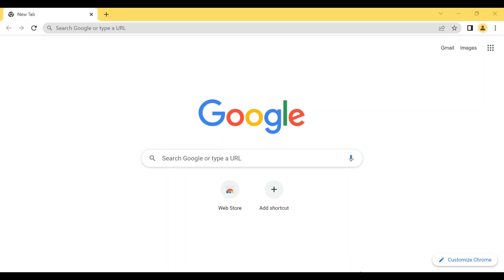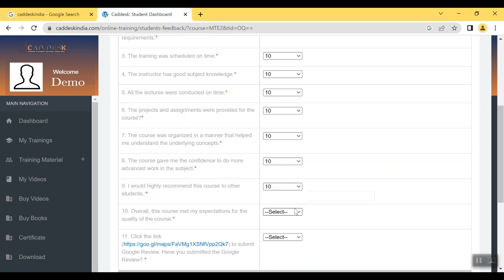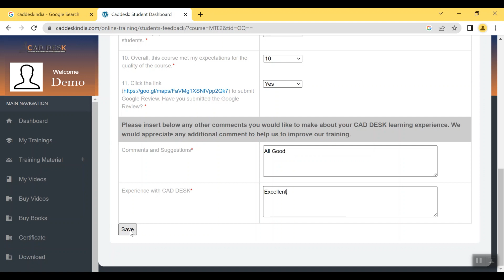How to Download CAD Desk Certificate Online